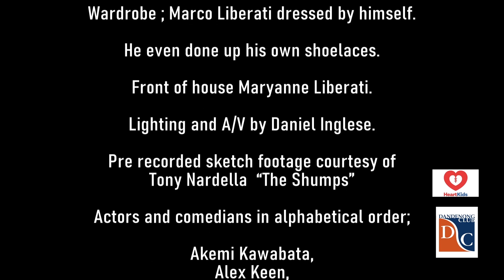'TELL US ANOTHER ONE!' - SEASON 1, EPISODE 5 - FEATURING: DAVE GREAVES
'Tell Us Another One!'

A Show with Tall Tales, Jokes and Antidotes.

Special Guest Comedian: Dave Greaves.
Including: Joke-Off, Street Jokes, Bar Jokes, Sketches, Show Us Another One, Don't Knock It.

Hosted by Marco Liberati.